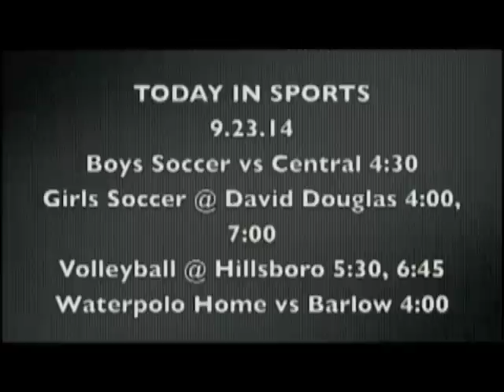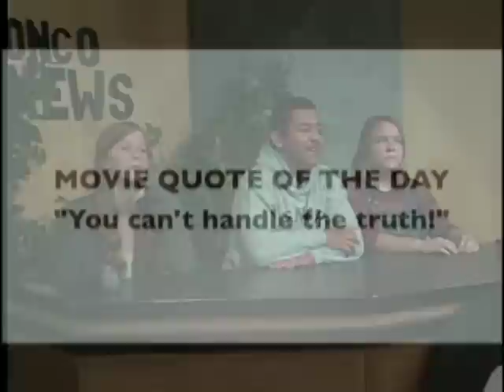PCTV Bronco News 9.23.2014